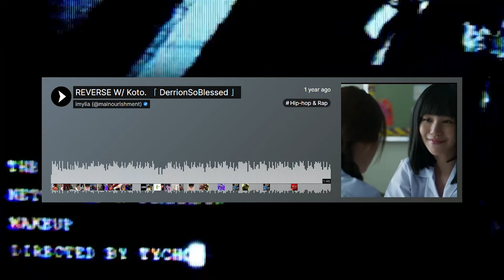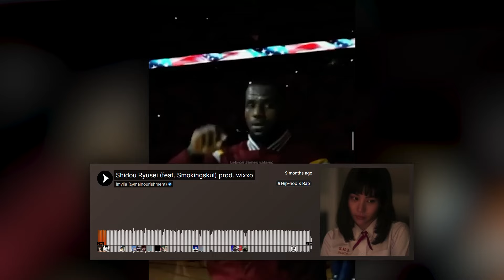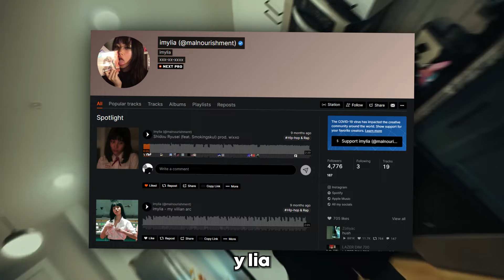How imylia Brought Style Back Into The Underground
Main Channel :  @glxstennnn
Live Channel :  @glxstenLIVE
Backup Channel : @glxsten

Transcript